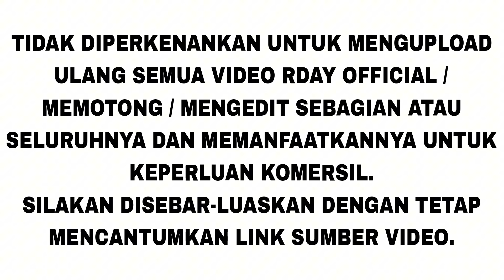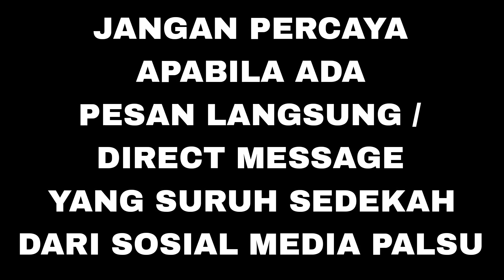YUUUK KITA BELAJAR KEPADA YANG SUDAH TERKABUL ( BAGIAN 2 )